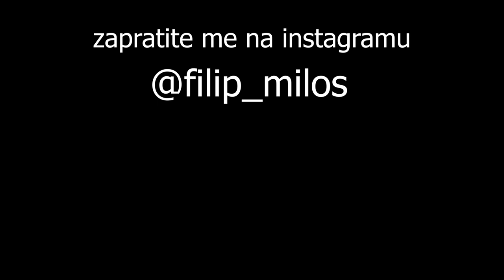Šta gledati za vrijeme karantene? - Filip Miloš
Ekipa hvala vam sta ste kliknuli na moj video,puno mi znaci.
Iskreno se nadam da ste svi vi koji zivite u Zagrebu dobro i da vam jučerašnji potres nije uništio kuću/stan, šta se corone tiče molim vas ostanite doma sad dva do tri tjedna i izlazite samo u nužnim situacijama jer ako se nećemo pridržavati uputa nećemo nigdje doći i ovaj problem se neće nikada riješit zato molim vas